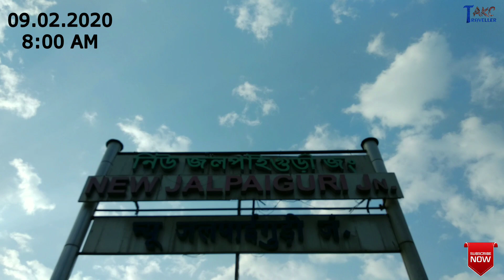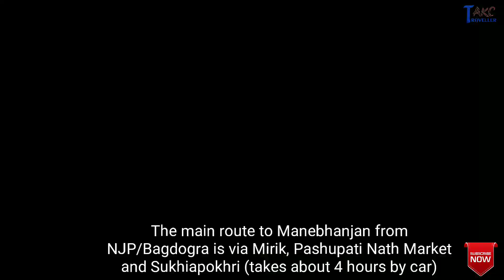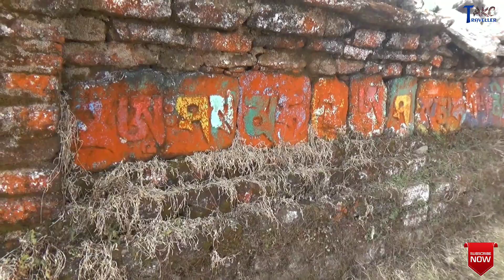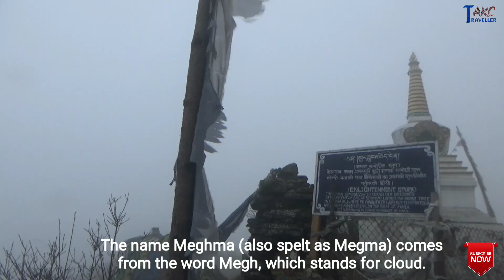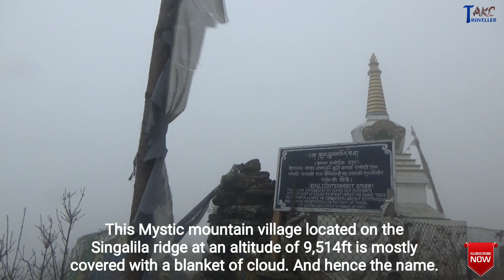First day of our Sandakphu Trek | NJP to Tumling | TRAVELLER AKC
The excitement of our Sandakphu trek started from Njp. From here we first went to Manebhanjan, the base village of Sandakphu trek. And the first day of the trek was our destination up to Tumling.  And I tried to show you the whole Journey from Njp to Tumling with Part 1 video. Hope you like the video...🙏

1) Obhijaan (our trek organizer) -

2) Hotel Exotica (Manebhanjan) -
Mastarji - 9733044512